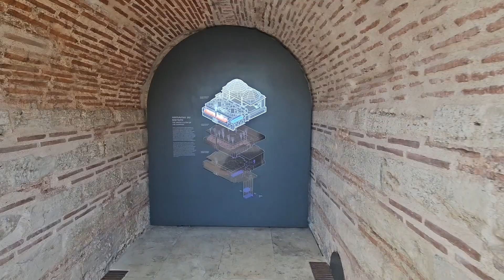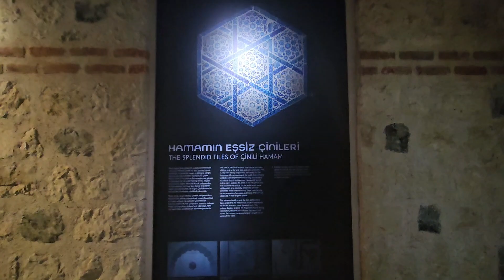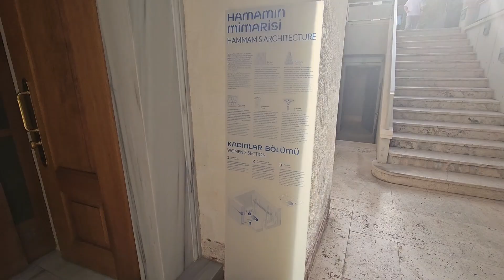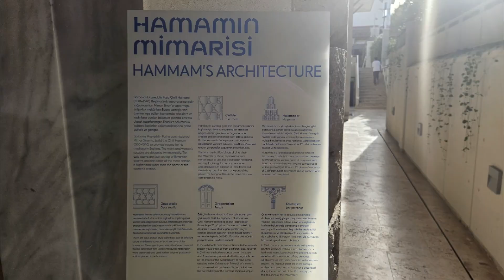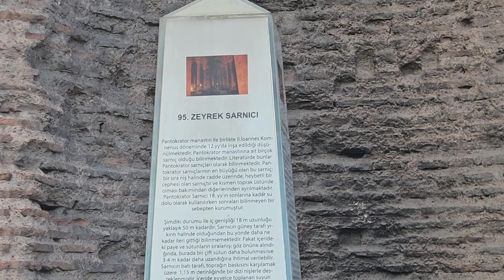Zeyrek Hamamı ve Müzesi Fatih İstanbul